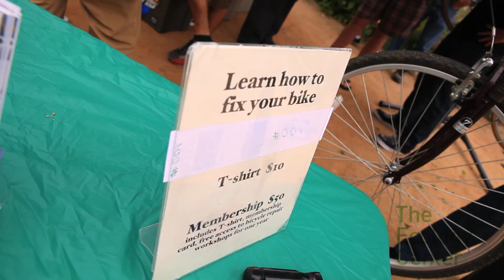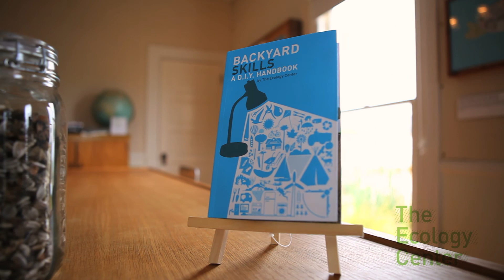The Ecology Center: 1st Annual "Pedal Power" Event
Pedal Power is about building bicycle literacy in our community with some basic bicycle workshops, a family ride and a picnic. FREE bicycle workshops including maintenance 101 and hand-made screen-printed bicycle flags.

New Belgium Brewing,
Chipotle Mexican Grill,
The Bicycle Tree,
Buy My Bikes